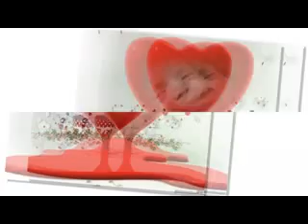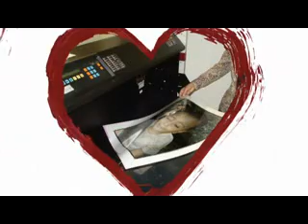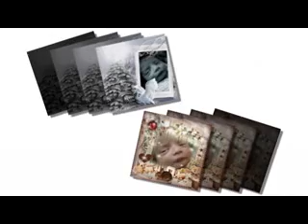YUNUS YASEEN ONNUM MINDATHE POGARUTHE